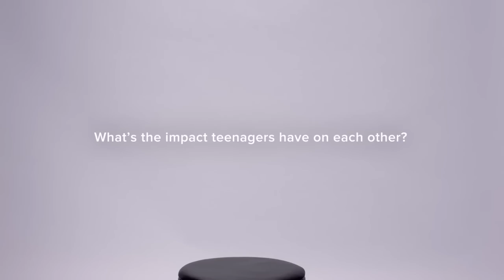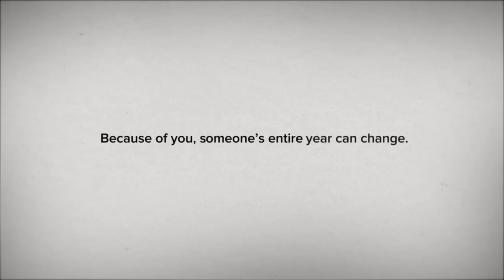Honest Yearbook | Bullying Prevention | Ad Council - AdolescentTV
These students think their getting their senior photos taken but they’re in for a big surprise. Directed by our amazing director @martiniscorsexy for the @becauseofyou @adcouncil anti-bullying campaign.

Whether it’s standing up for someone when no one else will or just saying hi when they’re having a bad day, your actions can leave a lasting mark for better or for worse.

Take a minute to ask yourself—what impact are my actions having? Most of us are well intentioned and try to do the right thing, but nobody’s perfect. Even small missteps can have consequences that we don’t expect.

Learn more about how your actions may be affecting others by visiting BecauseOfYou.org
Campaign: @adcouncil
Agency: TBD
Produced: @adolescentcontent
Cinematography: @michael_kortlander